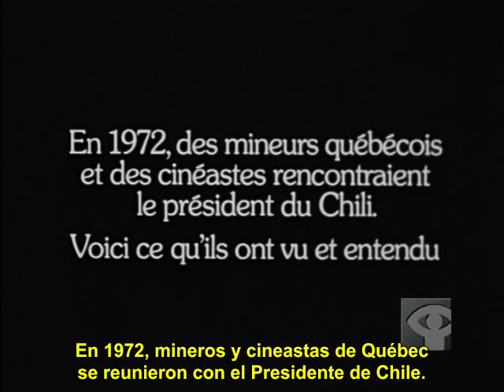Salvador Allende y la nacionalización del cobre (1974)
"Salvador Allende Gossens: Un Testimonio" (Canadá, 1974, color, 19 min)
En 1972, una delegación de mineros canadienses viaja a Chile para asistir a la declaración de la nacionalización del cobre chileno. En la oportunidad se entrevistan con Salvador Allende y conversan de ése y otros temas relativos al desarrollo de Chile y al proceso de la Unidad Popular.
Montaje realizado por Maurice Bulbulian y Michel Gauthier a partir de su documental « Richesse des autres » (Canadá, 1973, color, 94 min)